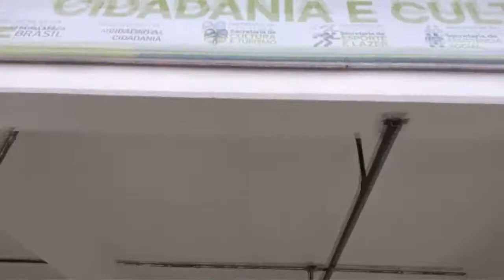2021 Estação Cidadania whats